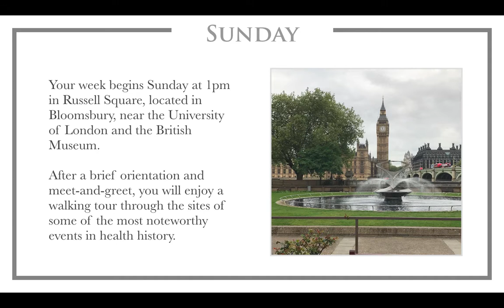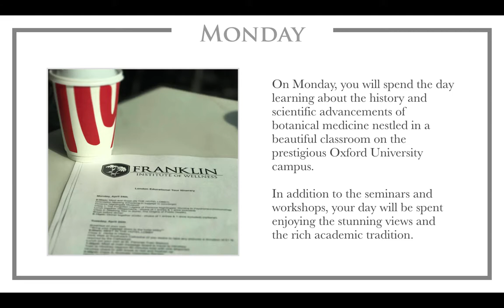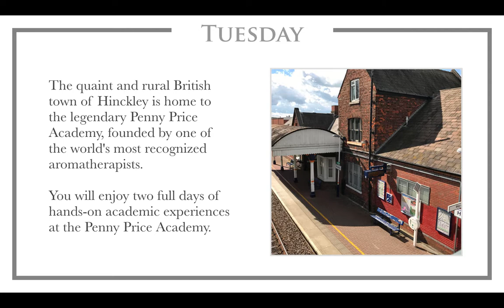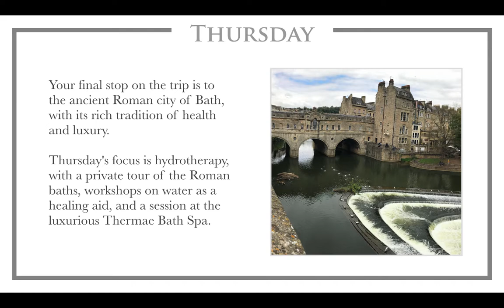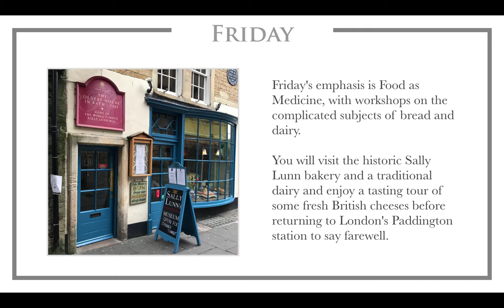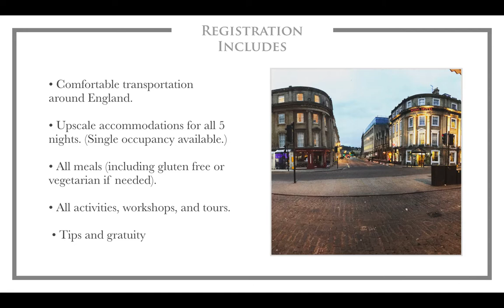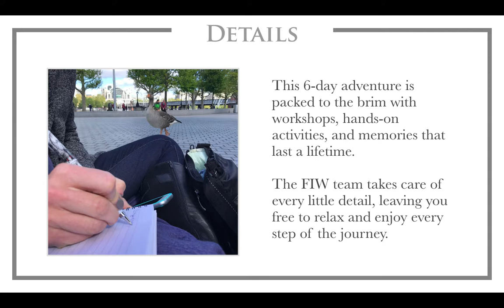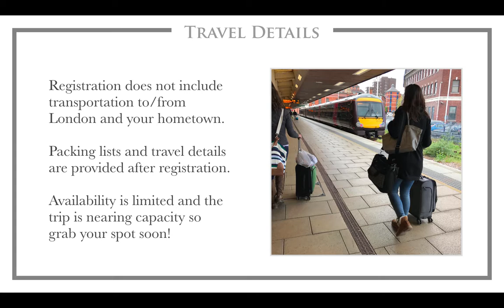Study Abroad: England 2019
Ready to take your herbal and essential oil education to the next level? Our European Educational Tour offers the experience of a lifetime! In this packed 6 day/5 night experience, you'll travel across England from London to Oxford to Hinckley, then Bath to visit key historic sites with hands on experiences and legendary instructors such as Penny Price and FIW founder Dr. Jessie Hawkins.